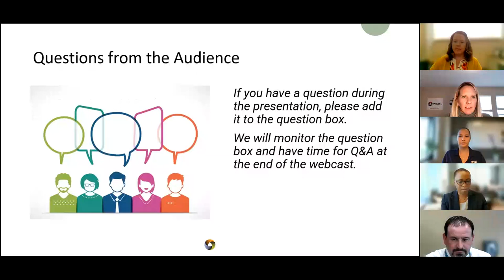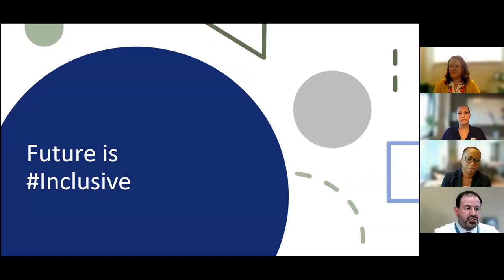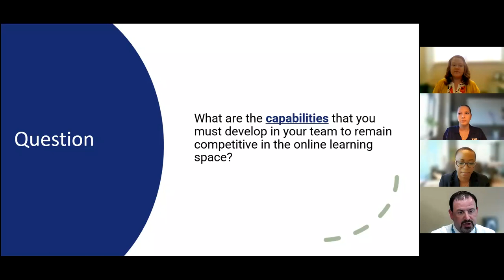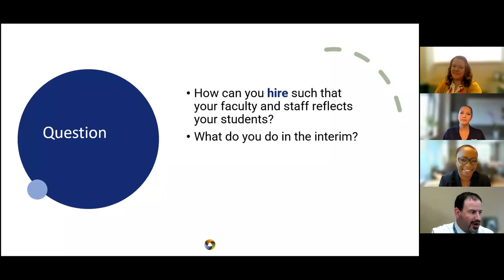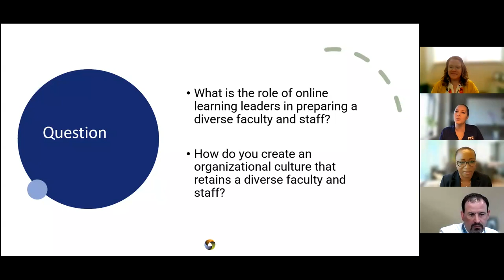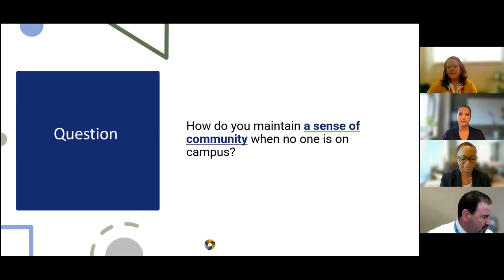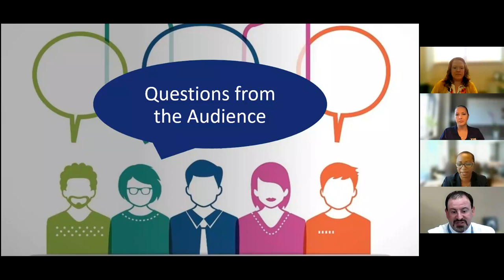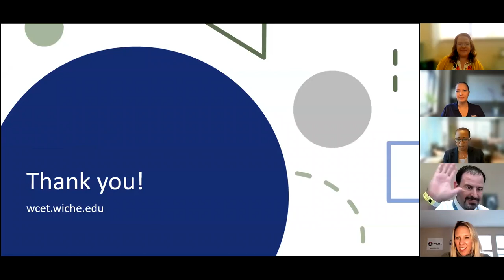The Future of OnlineLearning Leadership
Four online learning leaders, each from different institution types (a private research university, a public research university, an HBCU, and a very large minority-serving community college district) discussed the future of online learning leadership, exploring these themes and more:

The future is more entrepreneurial. The future is more inclusive. The future is more diverse. The future is hybrid work.